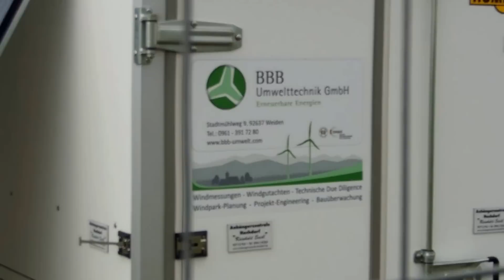Windmessungen bei Lüderitz, Altmark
Hier soll wohl mal ein Windpark entstehen. Im Mai 2013 wurde dieser Mast errichtet um die Windverhältnisse zu prüfen.